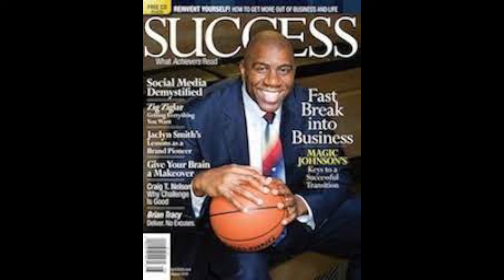LeBron James turned down $10 million from Reebok when he was an 18-year-old high school student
LeBron James basically became a millionaire overnight when he went from a high school basketball phenom to the No. 1 overall pick in the 2003 NBA Draft.
However, despite growing up in the projects in Akron, Ohio, James showed business acumen beyond his years from an early age.